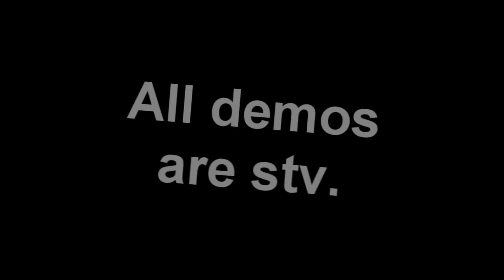Cs:s Free demos ty for 60 subs. By kjeldsen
All the demos are from the last couple of days, i know it's not the best demos, but they are completely new.. ENJOY:
Hf Gl ..